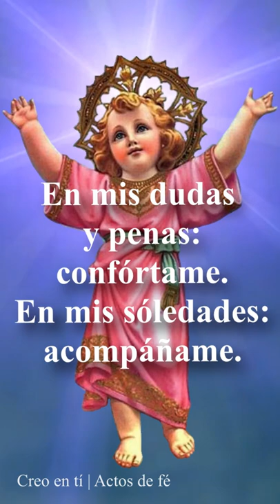DIVINO NIÑO JESUS - Suplica para tiempos difíciles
Agradecemos mucho su suscripción y sus oraciones por nosotros.